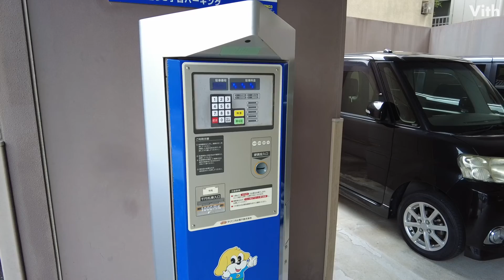福岡県の福岡市中央区渡辺通5丁目にある駐車場【タイムパーク渡辺通り5丁目パーキング】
福岡県の福岡市中央区渡辺通5丁目にある駐車場です。
日中40分毎100円となっております。

住　　所：福岡県福岡市中央区渡辺通5-15